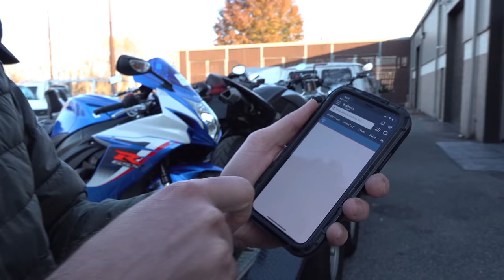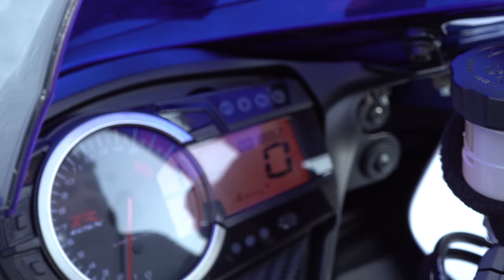What happens when you drive 24 HOURS to buy our bike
This has been a pretty crazy week here at SRK Cycles. We had a guy drive all the way from Minnesota for 12 hours to buy our bike! He traded in a 2018 Yamaha TW200 towards a 2006 Harley-Davidson Low Rider. Later in the week we ended up buying some bikes from the auction and even almost bought a camper!

Check out this video of a guy who drove 10 hours to buy a $1700 bike from us!

Do you think you're too old to ride a motorcycle? This 81 year old just bought one of the fastest sports touring bikes we own!